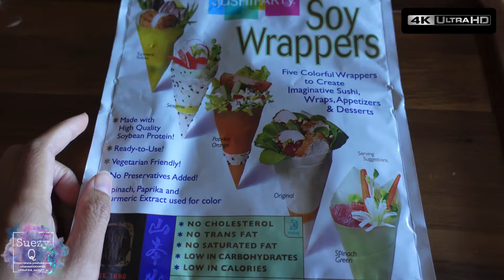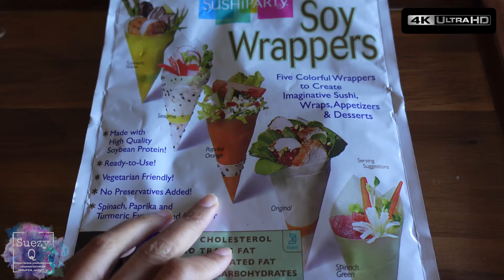How to Make Spicy Hamachi Sushi Roll l ซูชิสไปร์ทซี่ปลาฮามาจิ